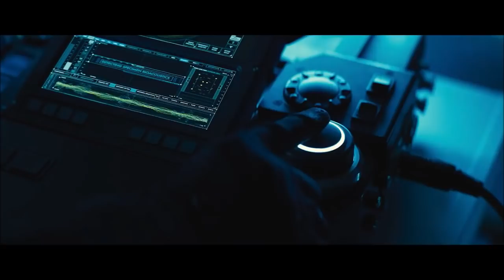Analizando Nueva imagen de KING GHIDORAH | Godzilla King of the Monsters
Revelan nueva imagen del Monster Zero King Ghidorah para la nueva pelicula de Godzilla King of the Monsters